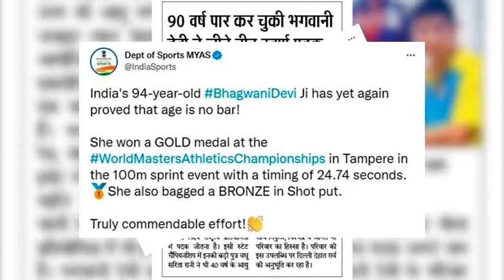Bhagwani Devi: ৯৪ বছর বয়সে World Athletics Championship-এ সোনা জিতে ভেল্কি ! | Bangla News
উচ্ছ্বাস। ৯৪ বছরের যুবতীর টুইস্ট। কিন্তু এই নাচের কারণ জানেন? এই বয়সেই তিনি চমকে দিয়েছেন। ওয়ার্ল্ড মাস্টার্স অ্যাথলিট চ্যাম্পিয়নশিপে তিনি তিনটি পদক জিতেছেন।  দেশে ফিরে স্বাভাবিকভাবেই তাই উচ্ছ্বাসে ফেটে পড়েছেন হরিয়ানার ভগওয়ানি দেবী ডাগর।